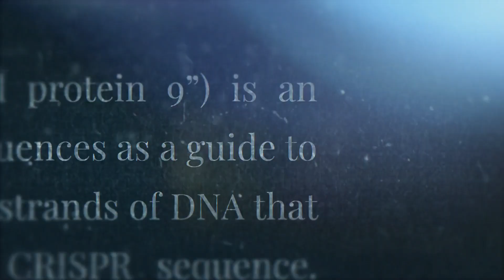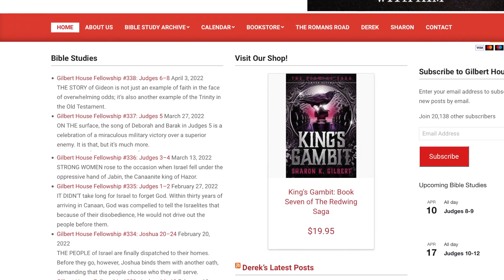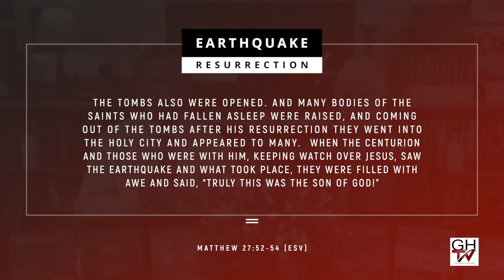SciFriday: The Shroud of Turin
One of the most mysterious artifacts in history is back in the news. An Italian scientist and his team used a new X-ray technique to date the shroud, purported to be the burial cloth of Jesus, to about the time of his crucifixion.

This contradicts a 1988 study that used radiocarbon dating to place the shroud’s creation in the year 1325, +/- 65 years.

This week, we pull excerpts from a pair of interviews Derek conducted in July, 2013 at a Prophecy Watchers conference in Colorado Springs. Russ Breault, president and founder of the Shroud of Turin Education Project and Barrie Schwortz, president of the Shroud of Turin Education and Research Association explain why they believe the shroud is what believers claim it to be—a piece of linen that preserves the image of the pre-resurrected Jesus.

Turkey is a land that’s full of historic and prophetic significance—the churches of Revelation, Abraham’s home city, and the oldest religious community on Earth, Göbekli Tepe. Join us on this adventure! Our tour runs October 18-November 3, 2022.

Join us in Israel! For details on the 2023 SkyWatchTV Israel Tour March 19-30, 2023,